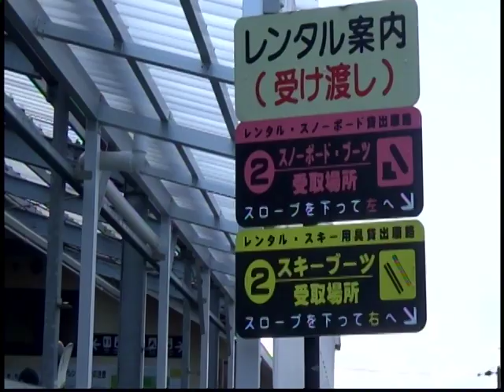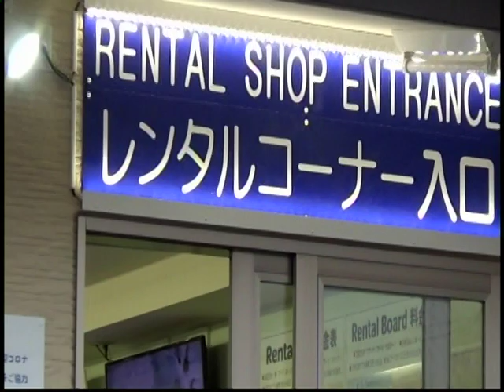・大分九重森林公園スキー場12日オープン・祝・祝・マスク・3蜜・デスタンス・消毒液常設厳守こどもも多数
・http 公式動画・・大分九重森林公園スキー場動画ｔV　　・スキー・ボード、 、スキーウェア・周辺観光。天然温泉情報
国際ラムサール湿原・ボランチア・九重連山情報動画関連動画情報地域最大投稿動画・九州の新聞各社無料情報・アジ全土ア・香港・中国民営有名サイト掲載・weibo ・sohu/・youku・Himalaya　記事写真掲供
福岡県福岡市・・・地域動画配信局福岡市
福岡市関連新聞各社・日経。NHK・西日本朝日・東洋経済・ダイアモンド
無料ニュース掲載・アジア・香港・中国有名民営サイト・weibo 。sohu・youku・himaraya・記事写真掲載
福岡県タクシーン乗務員・運転手・自動車整備士男女募集中・　　人口１６０万人福岡県福岡市でタクシー運転手しませんヵ・日本最大タクシー乗務員専門求人サイト・タクルート・ご希望の町のご希望の会社営業所・タクルートサイトより入力送信申し込みくださいこたらからご連絡いたします
佐賀県タクシー乗務員の求人　日本最大級
タクシー業界専門求人求職サイト・ご希望の町のご希望のタクルートサイトの会社サイトより入力送信申し込みくださいこちらからご連絡いたします